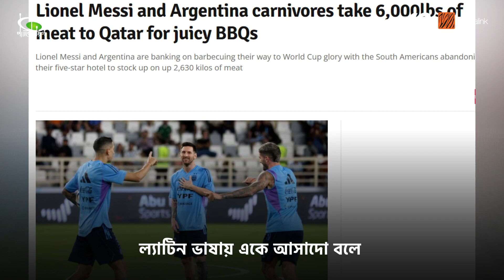কাতারে কী খাচ্ছেন মেসি-নেইমাররা? | Footballer's diet menu during World Cup | Pavilion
চলছে ফিফা বিশ্বকাপ। ফুটবলের এই মহাযজ্ঞে মেসি-নেইমার-রোনালদোরা নিজের দেশ ছেড়ে থাকবেন কাতারে। এই সময়ে বদলাবে তাদের খাদ্যাভ্যাসও। বিশ্বকাপজুড়ে কী থাকছে  তাদের খাবারের মেন্যুতে?